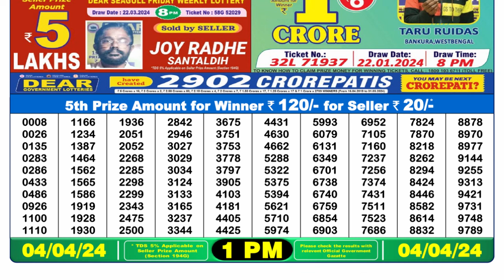Dear Lottery Sambad 1pm today 04.04.24 Nagaland State Lottery Result